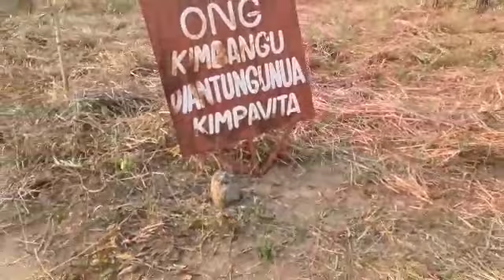jeudi le 26/9/2024 ( mukolo ya mineyi le 18/7/5613= projet d assurance vie (1200 plantes)